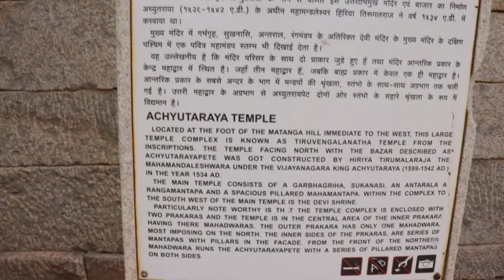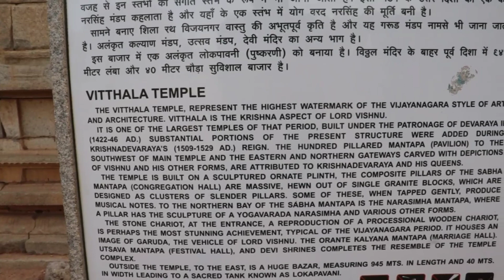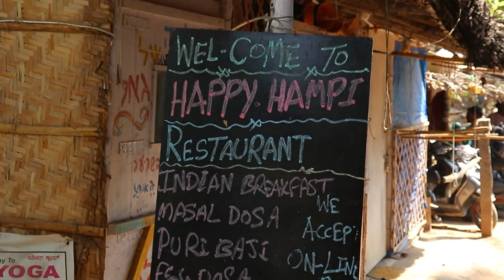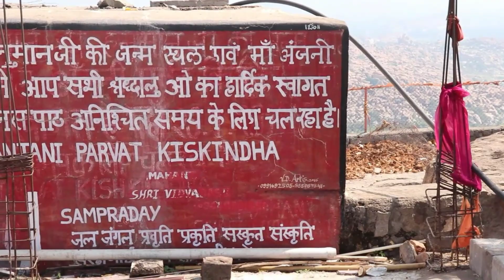Hampi malayalam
by (Royalty Free Music) ––– Katrina Stone Katrina Stone has been lauded on an international scale through scoring brand endorsements, performing on national stages like the Warped Tour, and even earning critical praise for her songwriting that can be heard in advertisements around the world. • Track Info: Title: Artist: Genre: Mood: Download: ––– * IMPORTANT * This channel does not have any kind of relationship or association with the YouTube brand and its products. It does not represent their interests, nor have any connection with their activities.